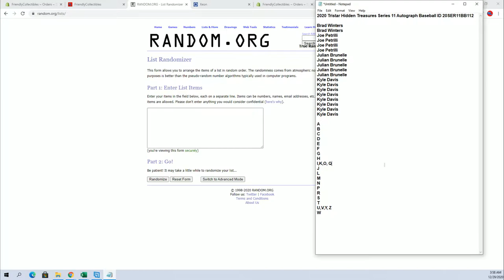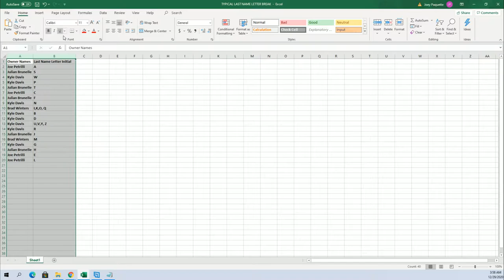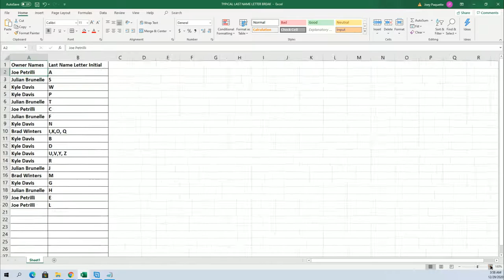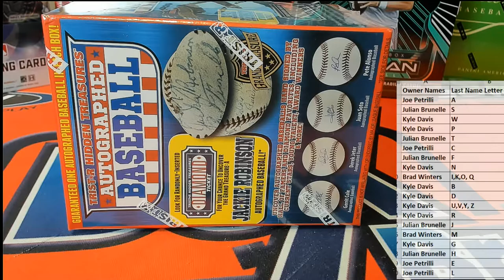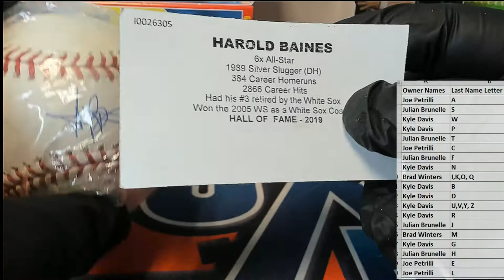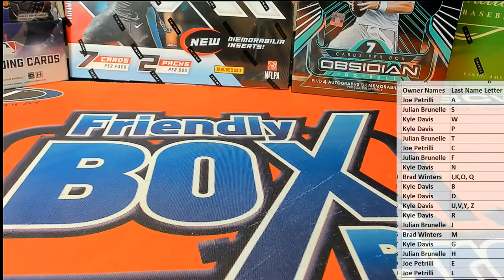2020 Tristar Hidden Treasures Series 11 Autograph Baseball ID 20SER11BB112